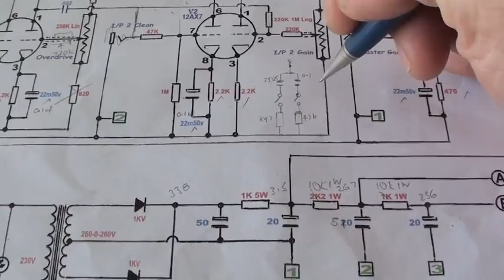Small Tube Amp Build, Start To Finish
W.I.S.C S5 Mark II and GT5 'Classic' and GT5 'Halcyon' Plans also available now **both GT5 amps have tone stacks**
Original circuit all tube amp build.  About 10 watts, 2x  12AX7 preamp tubes, 1 EL84 output tube.  Cabinet is made from Puriri wood/Carbon fibre shell. 1 Bright switch that changes a cathode cap (from 25uf electrolytic cap to .1uf film cap) and incorporates a bright cap on the first gain stage.  No tone stack.  Clean channel and gain channel is switchable.  Jupiter Vintage Tone caps, PRP metal film resistors.  Chassis and PT are from an old NZ made tube radio. OT is ClassicTone. Note: New plans use ClassicTone Power Transformer.